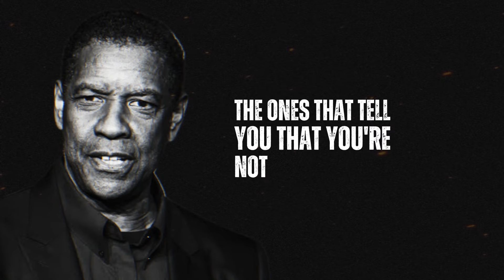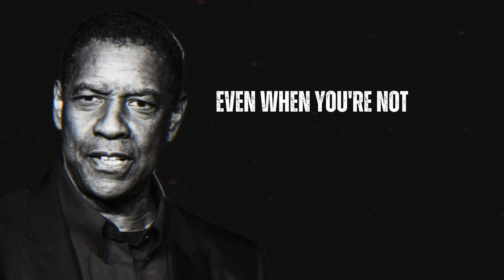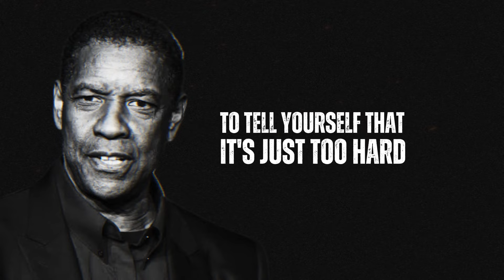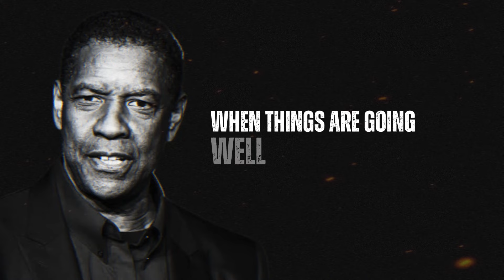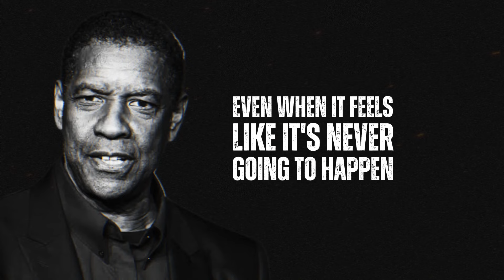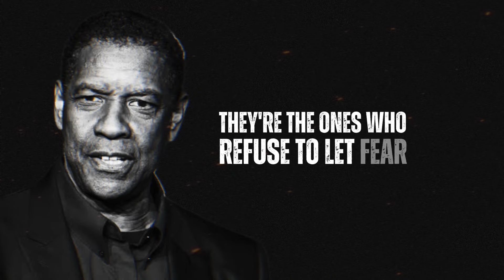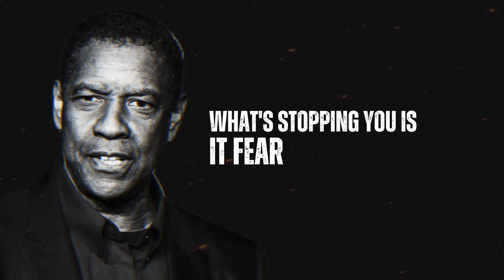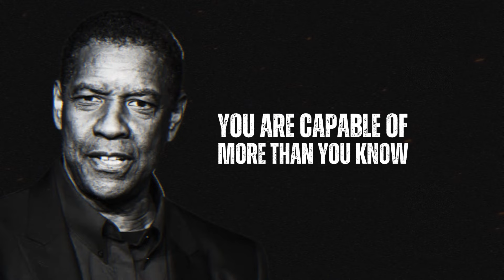Believe in Yourself – Denzel Washington’s Inspiring Motivational Speech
In this empowering motivational speech, Denzel Washington speaks on the importance of self-belief and the strength it brings to achieving your dreams. With his powerful words, Denzel reminds us that belief in yourself is the foundation for success and resilience in the face of challenges. His message will inspire you to trust your potential, stay committed to your goals, and never give up, no matter what obstacles arise.

Let Denzel’s wisdom fuel your confidence and motivate you to reach new heights!